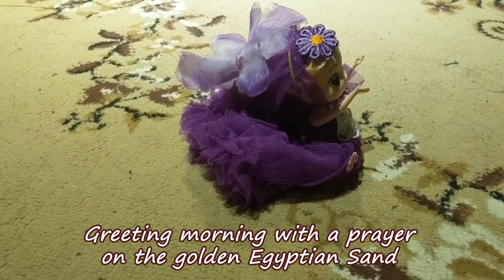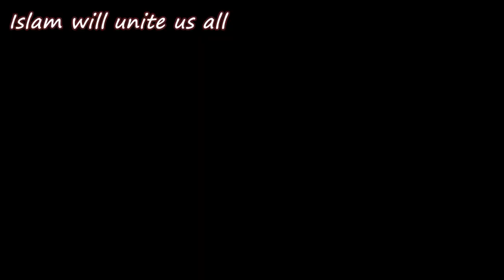Sing, Children of the World! | Toy Music Video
A music video created with toys using the song "Sing, Children of the World!" by David Wharnsby. (Lyrics Included)